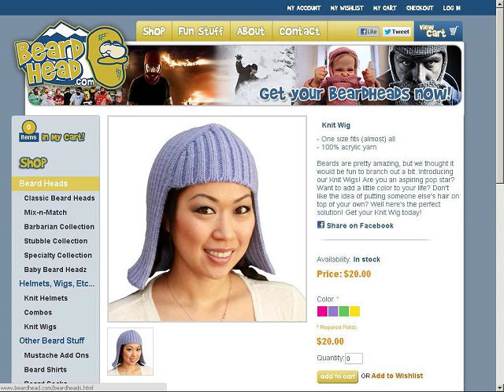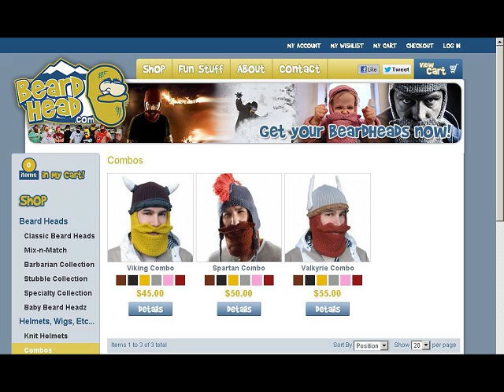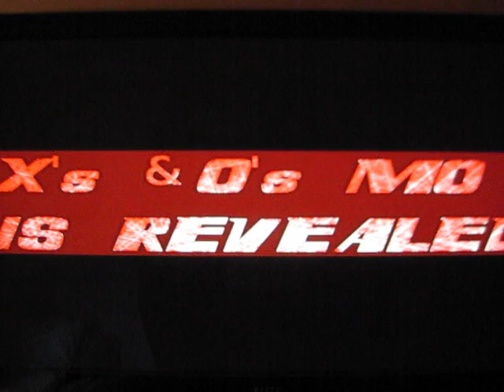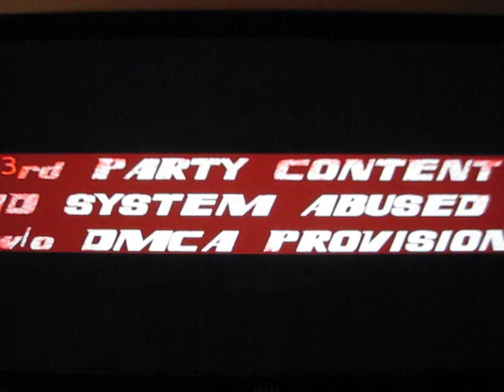2013 #8 GONZAGA vs #13 BUTLER | ANOTHER THRILLOFIN!© OF A FINAL SHOT FINISH - 3 GAMES IN A ROW!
The "OMSR" SHOW brings you GeN_3.0 and medium sized (still brief within DMCA standards) video highlights along w/ the full show of how for the 3rd game in a row this night, and that being the third T15 ta boot, it came down to a scintillating, final shot for a game winner.  We bring you the action as they hostled back and froth from about the 6:00 mark.

So you know the general order of our show:  (1)  INTRO  (2)  THE "VORTEX GUIDE" ©  (3)  EVENT GRAPHICS  (4)  SPECIAL DISCOUNT FOR OMSR VIEWERS PROMO  (5)  THE ACTUAL EVENT VIGNETTE  (6)  UPSTART ENTITIES TO WATCH OUT FOR ON YT, THE DMCA & WIPO, & ABUSE OF THE 3rd PARTY CONTENT ID SYSTEM  (7)  END CREDITS

Also, the new format for BB vignettes is that we try and show any pertinent, pre-game commentary w/ the starting lineups.  Then, we start things off in the second half, and let the duo on-site cover how the first half went.  It gives you relevant details to the 1st, and allows us to focus on more of the 2nd.